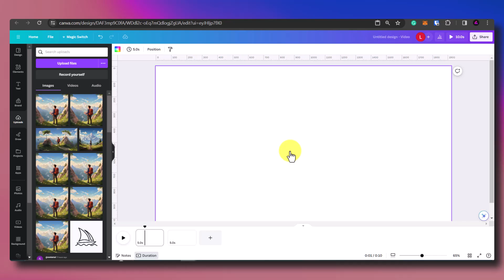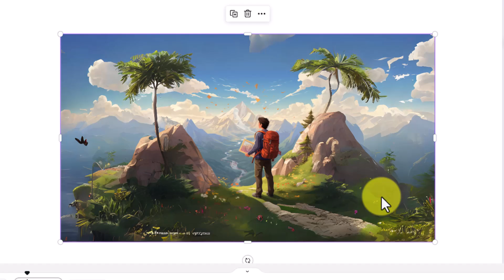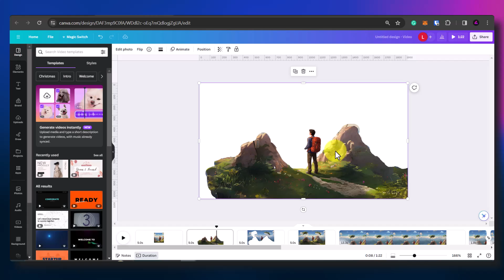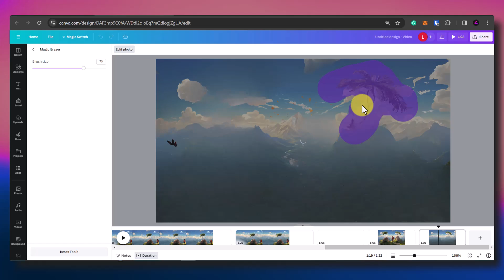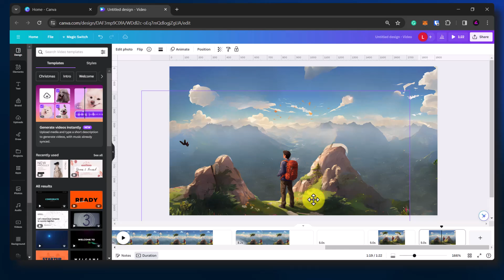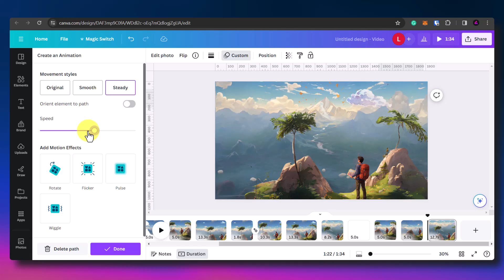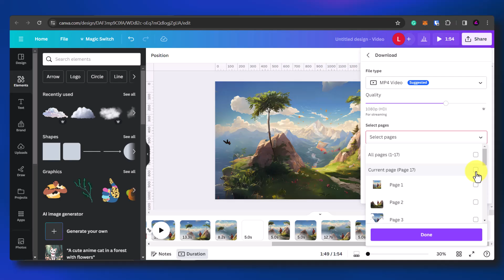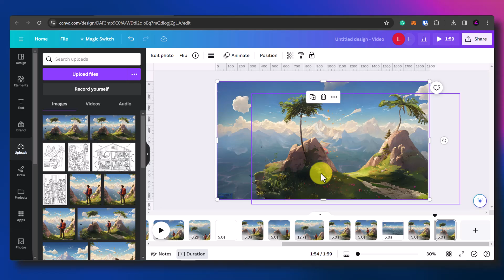How To Make 3D Videos Using Canva (Animate Midjourney Images In Canva)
🚀 Want to sell Canva Templates or Digital Products online? Get a fully built digital store – just customize, launch & start making sales today!

📚 Learn how to sell digital products online—grab your FREE cheatsheet now!

In this video I’m going to show you how to make a 3d parallax scrolling effect video in Canva.

We will animate a still image from Midjourney and apply custom animations to it in Canva.

I'll show you how to seperate the foreground and background and apply animations separately.

You can of course use different links if you want to. I only recommend products and services that I've personally used. I appreciate you supporting this channel so I can keep making videos.

There is no guarantee of any results using the techniques and ideas mentioned in this video. Your results may vary depending on your work ethic, experience, knowledge, and application of skills.